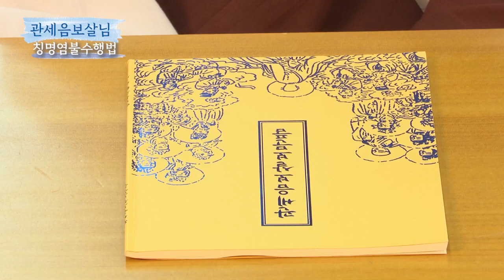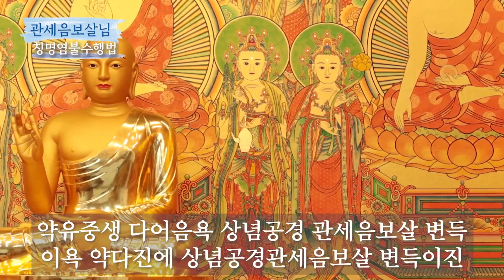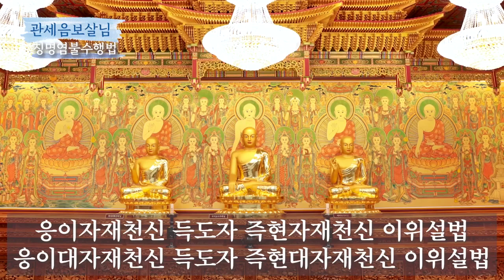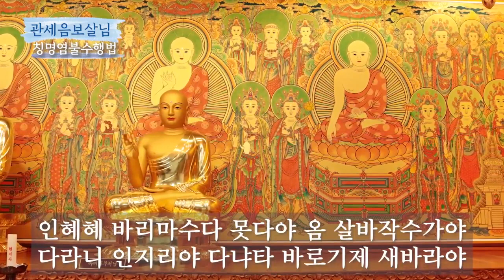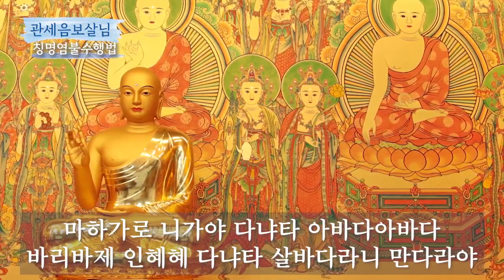팔정도 칭명염불 관세음보살님 공부법 / 영산불교 현지사 팔정도 칭명염불 수행법 관세음보살님 기도 / 정법명왕불 대비 관세음보살님 / 부처님께서 일러주신 공부법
영산불교 현지사
팔정도 칭명염불 수행법 - 관세음보살님 공부법 입니다.

관세음보살님 공부하시고 모든 소망 성취하시길 기원합니다.

- 공부 순서 -
00:21 삼배
01:09 관세음보살보문품 독송
07:35 불정심관세음보살모다라니
08:37 발원
11:53 정근
22:31 반야심경
24:00 삼배